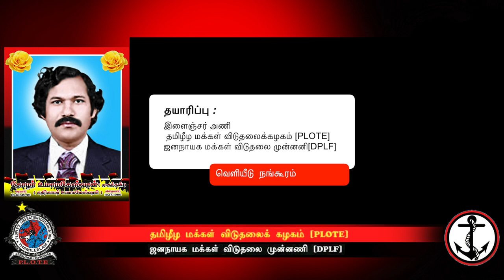தோழர் உமாமகேஸ்வரன் அவர்களின் பிறந்த நாள் சிறப்புக்காணொளி. | Plote Founder Uma Maheswaran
LTTE First Leader  And  PLOTE Founder Uma Maheswaran
Kathirkamar Uma Maheswaran was a Sri Lankan Tamil rebel and founder/leader of the People's Liberation Organisation of Tamil Eelam, a separatist Tamil militant organization in Sri Lanka.

Born: February 18, 1945, Varuthalaivilan, Sri Lanka
Died: July 16, 1989, Colombo, Sri Lanka
Other names: Mukundan
Organization: People's Liberation Organisation of Tamil Eelam

Uma Maheswaran was born on 18 February 1945 and was from Varuthalaivilan near Tellippalai in northern Sri Lanka. He worked for the government as a surveyor
Maheswaran joined the militant Liberation Tigers of Tamil Eelam (LTTE) in 1977. The LTTE gave him the nome-de-guerre Mukundan. He was chairman of the LTTE's central committee from 1977 to 1980. He received military training in Lebanon and Syria. Maheswaran and LTTE leader V. Prabhakaran were blamed for the shooting of MP M. Canagaratnam on 24 January 1978. In 1982 A Sri Lankan court sentenced Maheswaran, in absentia, to 15 years rigorous imprisonment for the attempted murder.
Maheswaran fell out with Prabhakaran and in 1980 he left the organization.
After leaving the LTTE, Maheswaran founded the People's Liberation Organisation of Tamil Eelam (PLOTE).

தயாரிப்பு :
இளைஞ்சர் அணி
 தமிழீழ மக்கள் விடுதலைக்கழகம் [PLOTE]
ஜனநாயக மக்கள் விடுதலை முன்னனி[DPLF]

வெளியீடு
நங்கூரம் செய்திகள்